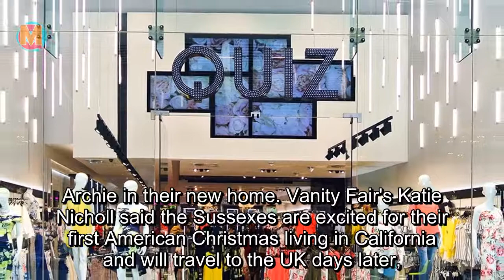Prince Harry is 'mistaken for a Christmas tree SALESMAN by a little boy in a parking lot holiday s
Prince Harry was reportedly mistaken for a Christmas tree salesman by an excited little boy who ap